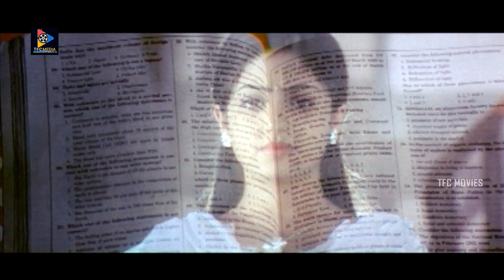నువ్వు కట్టిన దానికి రాత్రంతా తట్టుకోలేకపోయింది | Venu Madhav Best Comedy Scenes | TFC Movies